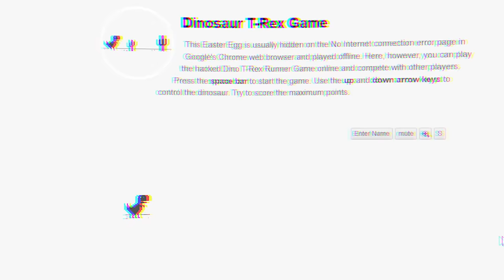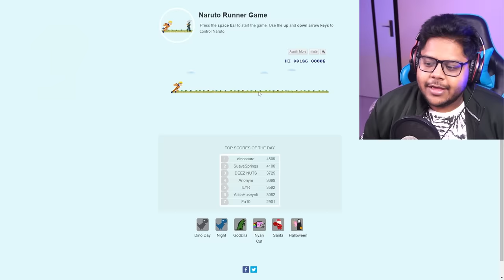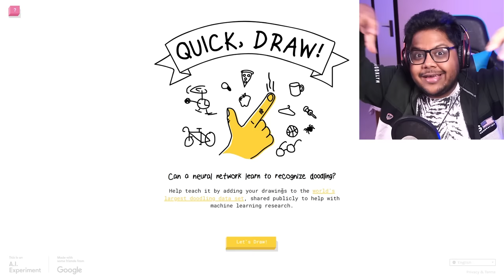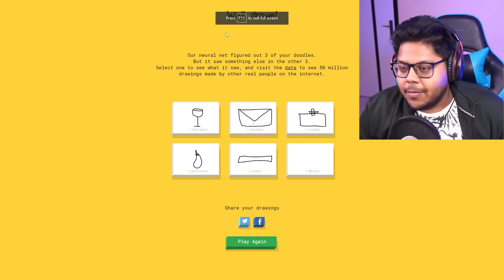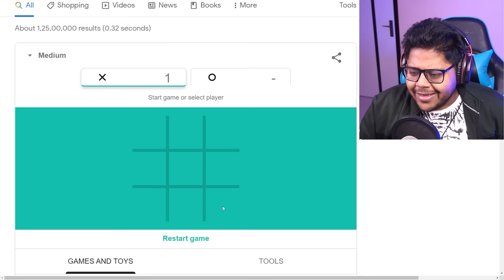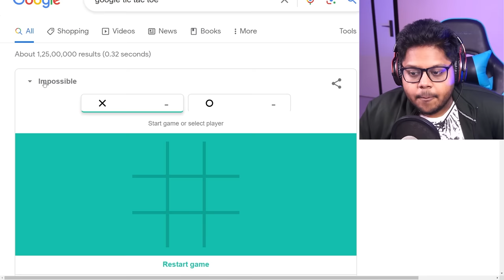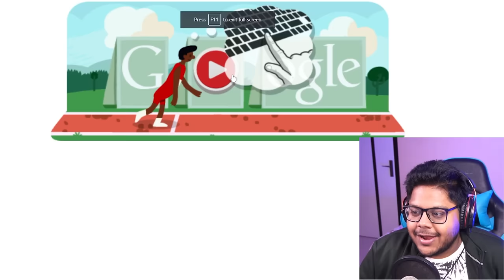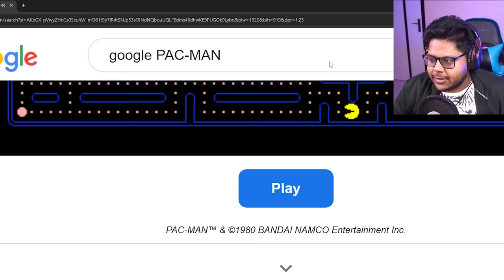I PLAYED EVERY HIDDEN GOOGLE GAME 😱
➤ askqueddle@@gmail.com

Ayush More is a Gamer & Entertainer who loves games & telling stories.